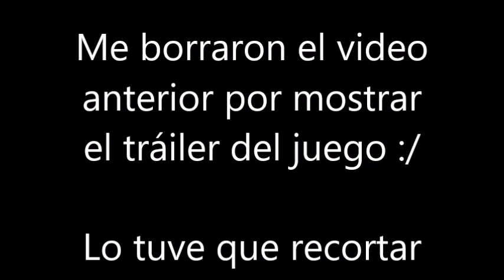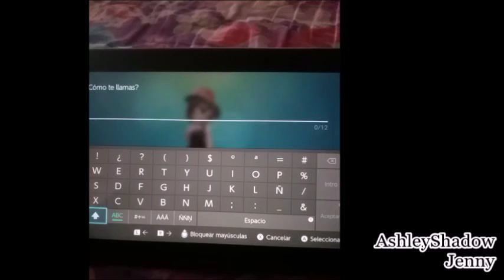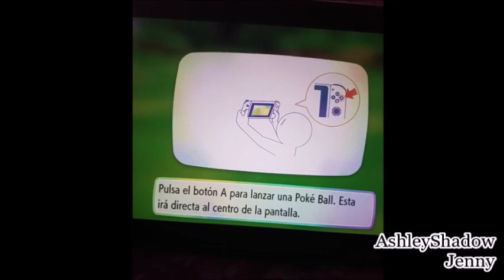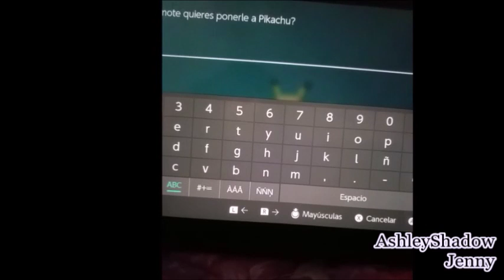MORÍ DE TERNURA!!! (PRIMERAS IMPRESIONES DE POKÉMON LET'S GO PIKACHU!!!)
ME BORRARON EL VIDEO ANTERIOR POR MOSTRAR EL TRAILER DEL JUEGO (No sé por qué si muchos youtubers lo hacen) y perdón por la calidad, no tenía pensado volver hoy a youtube u.u

+YouNow: AshleyShadowJenny
+OmletArcade: ashleyshadow